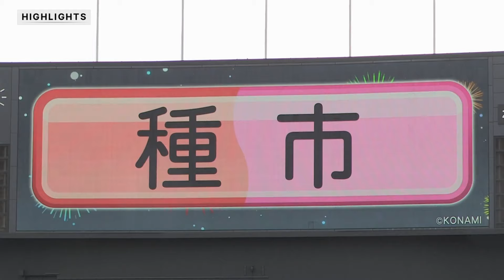9月1日(日) vs 福岡ソフトバンクホークス ゲームハイライト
◆安田尚憲選手、タイムリー
◆グレゴリー・ポランコ選手、マルチ安打
◆横山陸人投手、1回1/3無失点
●2-10
バッテリー：種市、東妻、坂本、菊地、横山 - 佐藤

【公式SNS】
X(旧Twitter)